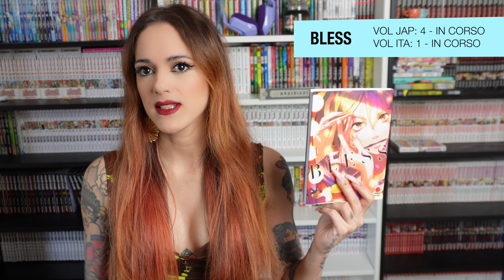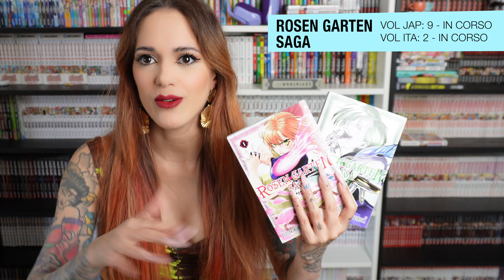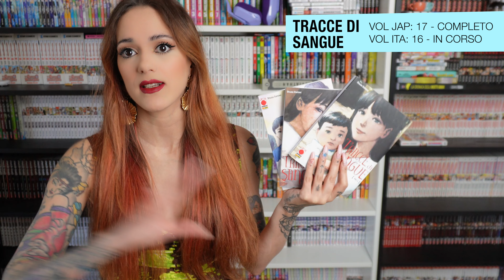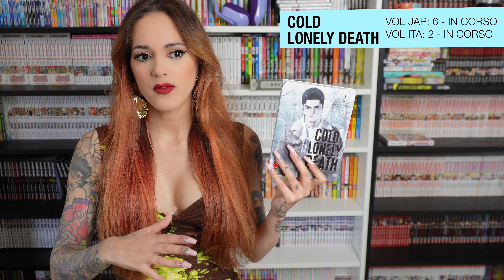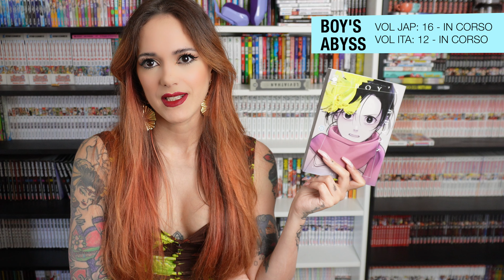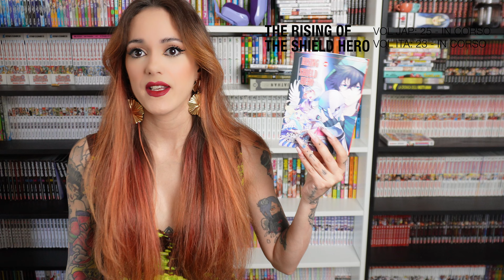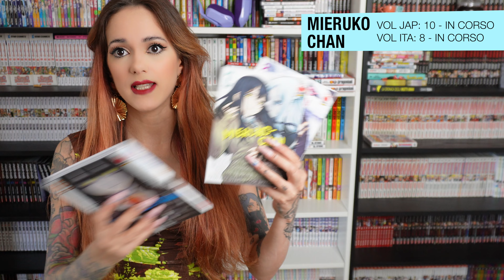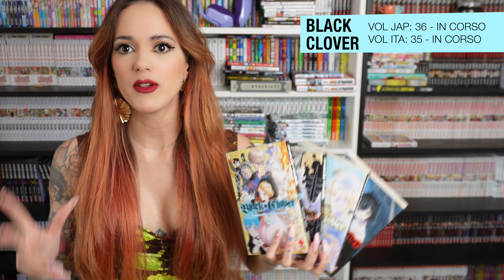I 59 MANGA LETTI A MARZO E APRILE | KUROIKIKY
Scrivetemi nei commenti che cosa avete letto in questi mese oppure di recente!